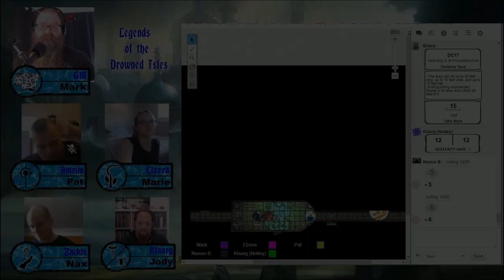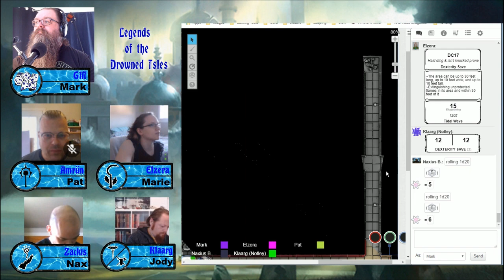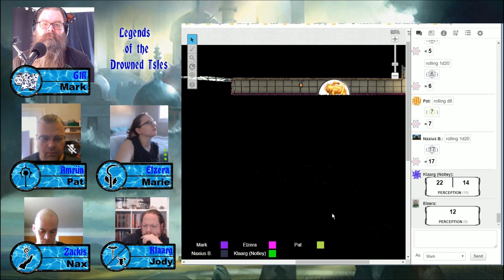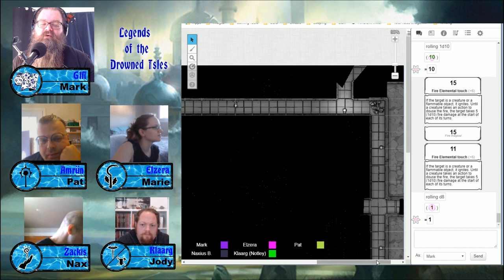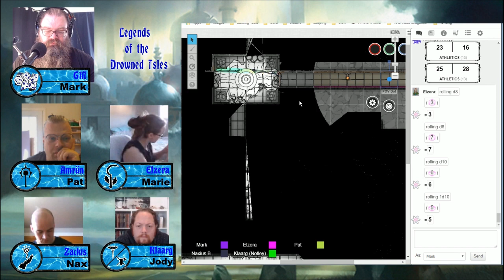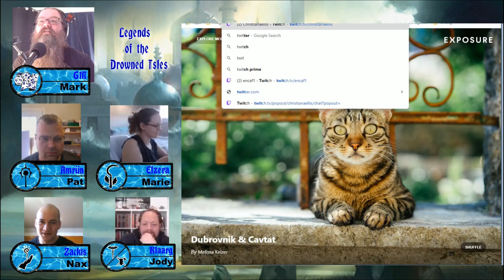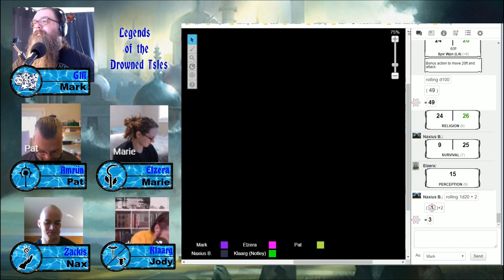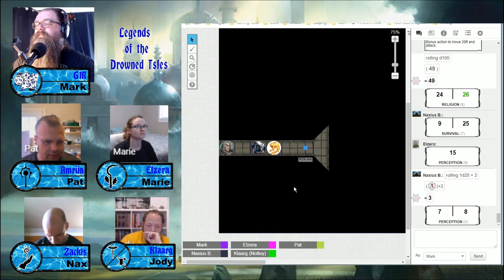LotDI 046: Drowned Doors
IN THIS EPISODE:

The group discovers that the infestation is larger than they imagined -- and familiar faces return.

Originally streamed live on April 12, 2020 on Twitch. Join us there live, or check out our Facebook page for updates or join the Watchers group to discuss the episode